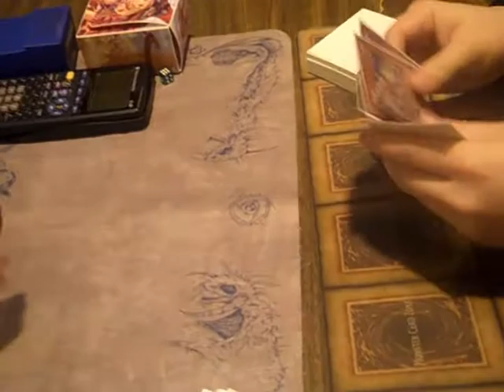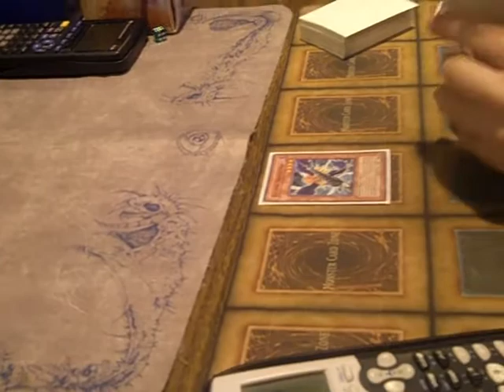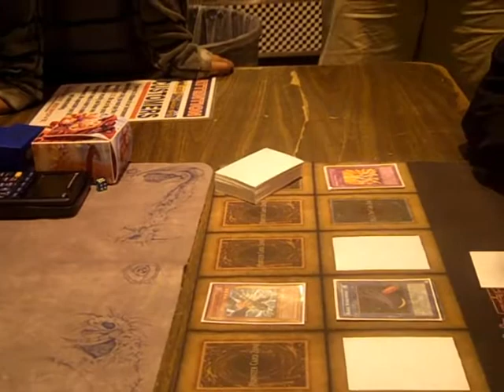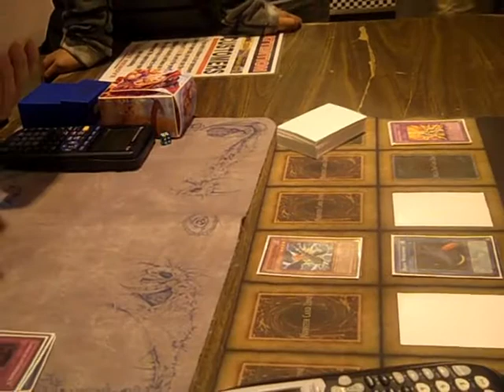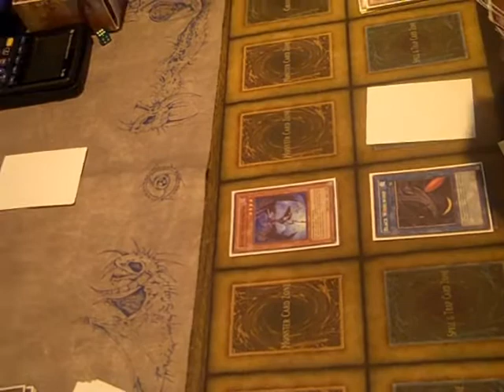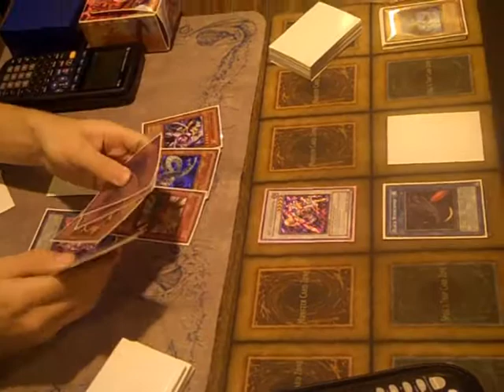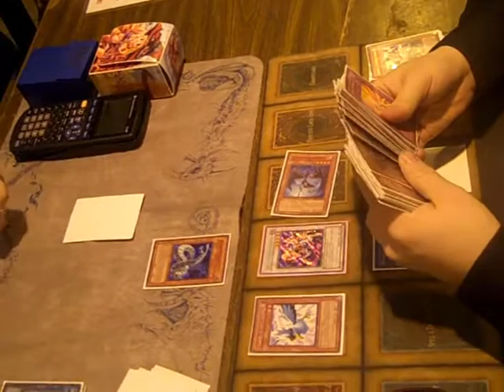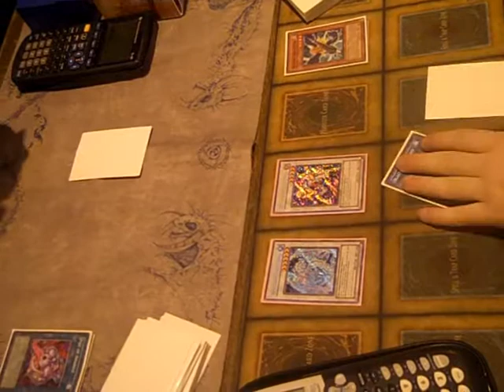SSA Archive: Alex Reynolds (Blackwing) vs Kevin Silva (Synchron) Game 1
SSA Archive - Our OLD Videos from our old channel SSACards. Make sure to check back for anything you missed!